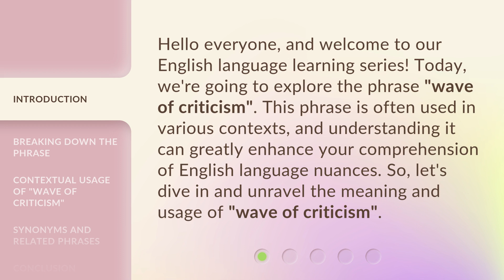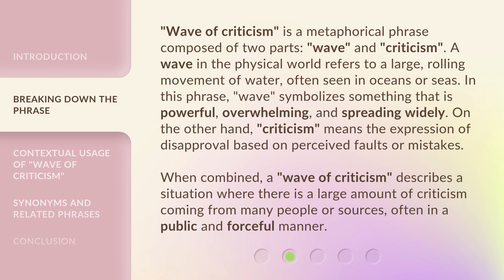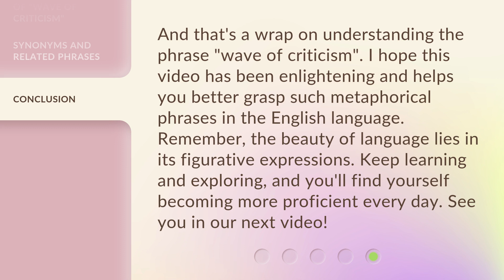Understanding "Wave of Criticism": A Guide for English Language Learners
Riding the Wave: A Guide to Understanding 'Wave of Criticism' • Join us on a journey as we unravel the complexities of 'Wave of Criticism' for English Language Learners. Gain insights, tips, and strategies to navigate this common language challenge with ease.

00:00 • Introduction - Understanding "Wave of Criticism": A Guide for English Language Learners
00:34 • Breaking Down the Phrase
01:20 • Contextual Usage of "Wave of Criticism"
02:05 • Synonyms and Related Phrases